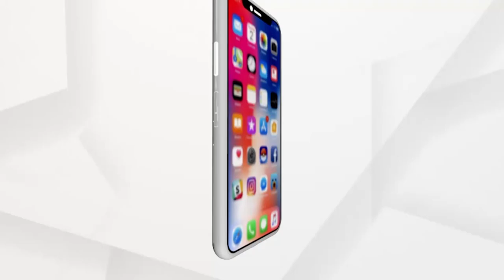ଚର୍ଚ୍ଚାରେ କୁବୈତର ଏଡଲିନ କୈଷ୍ଟେଲିନୋ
ଏଡଲିନ ମୁକୁଟ ଜିତି ନାହାନ୍ତି ସତ, ହେଲେ ପିଜେଣ୍ଟରେ ଲକଡାଉନ ବାବଦରେ ପଚରା ଯାଇଥିବା ପ୍ରଶ୍ନର ଉତ୍ତରରେ ଜିତିଥିଲେ ବିଚାରକଙ୍କ ହୃଦୟ...ଯାହାକୁ ନେଇ ସୋସିଆଲ ମିଡିଆରେ ଏଡଲିନଙ୍କର ଖୁବ୍ ତାରିଫ କରାଯାଉଛି...